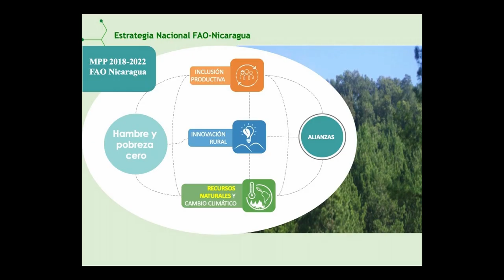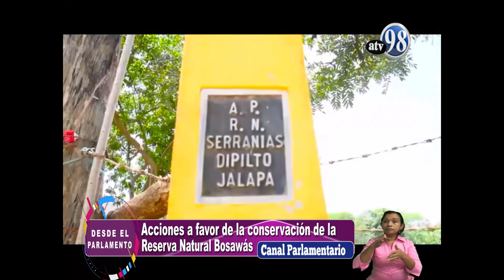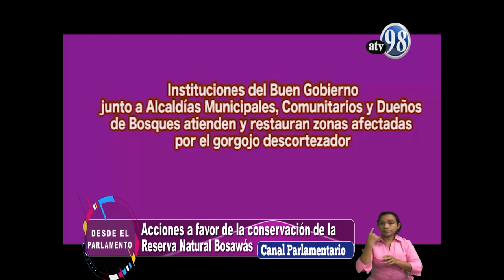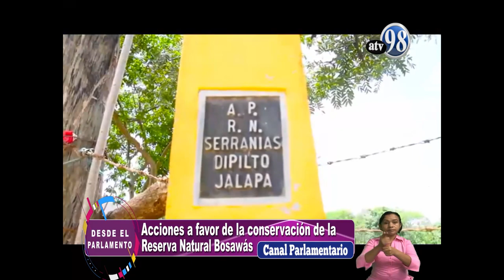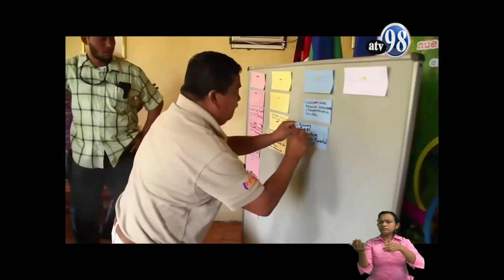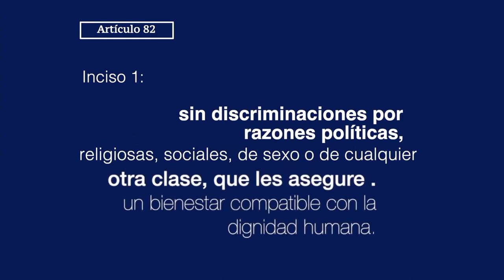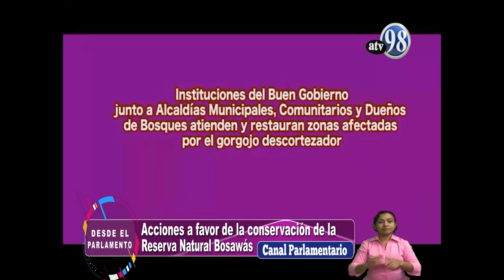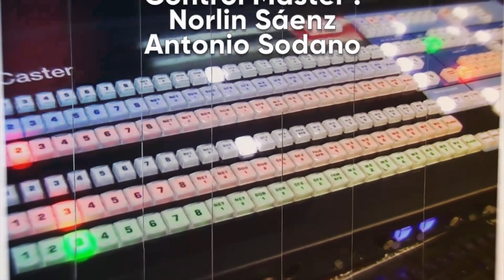Desde el Parlamento 14 de octubre de 2019